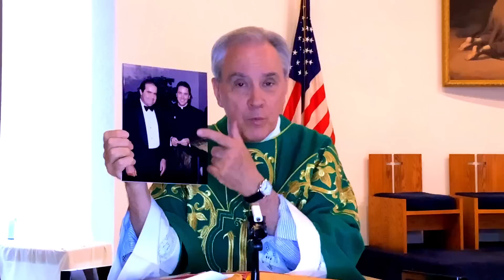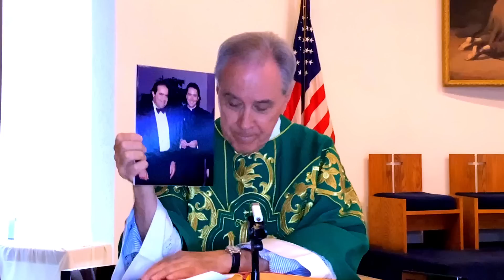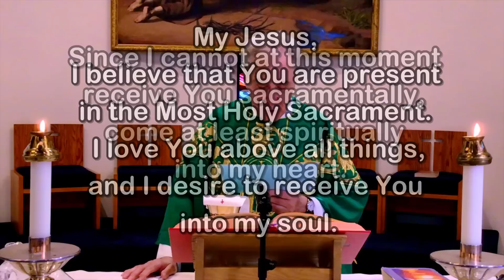Sunday Mass - July 2, 2023 - Msgr. Jim Lisante, Pastor, Our Lady of Lourdes Church.